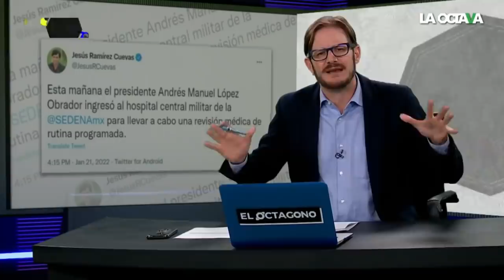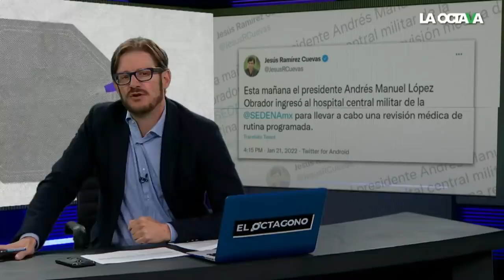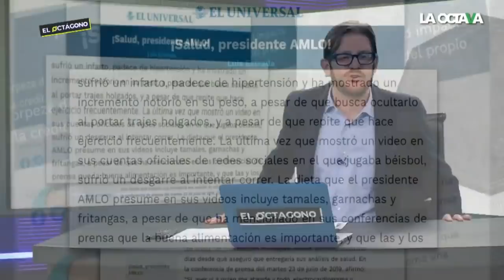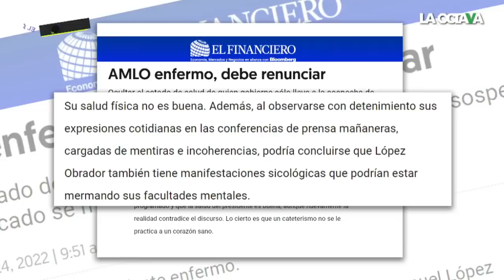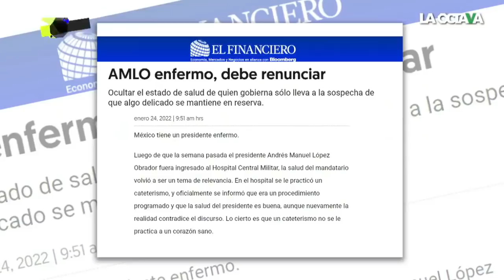HERNÁN GÓMEZ muestra el ODIO hacia AMLO de COLUMNISTAS que PIDEN su RENUNCIA por su estado de salud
"La salud de los presidentes siempre es un tema delicado y casi nunca se habla con transparencia, Enrique Peña Nieto, Felipe Calderón y Vicente Fox ocultaron sus problemas de salud. Columnistas como Alejo Sánchez decían que López Obrador debía renunciar o que estaba grave", menciona Hernán Gómez.